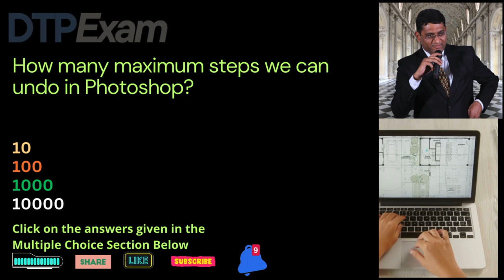How many maximum steps we can undo in Photoshop || DTP Exam || schoolhelp.info/exam